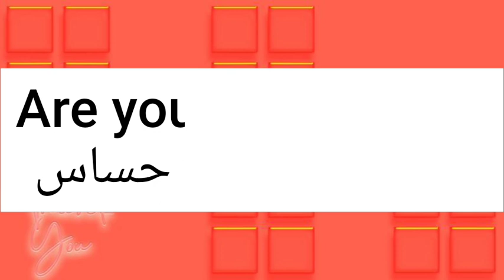ما معنى كلمة aesthete